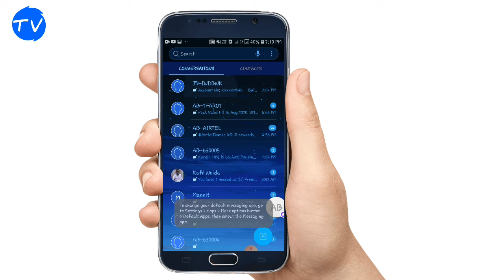How to Allhabad Bank में अपना Mobile Number कैसे Registar करें ?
How to Allhabad Bank में अपना Mobile Number कैसे Registar करें ?                                                                                                    Facebook. Instagram. Balance enquiry SMS Number.9224150150.